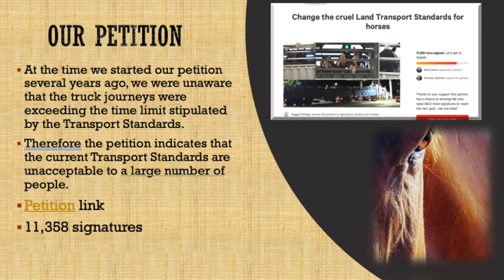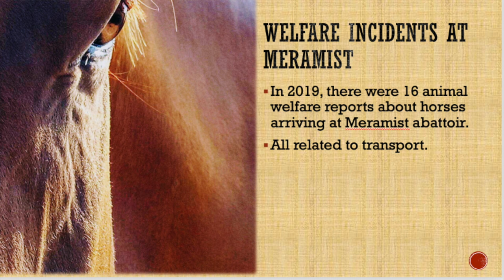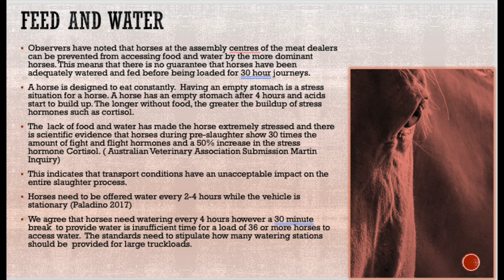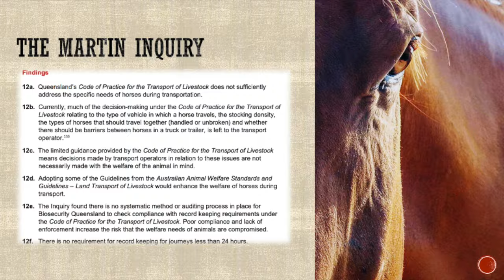Transport Standards for horses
Horses in Australia are currently allowed to be transported for 24 hours with no food and water. Not only is this horrendous for the poor horses but there is no enforcement or monitoring, these journeys can exceed 30 hours. The horse is used to having something in their stomach and after 4 hours, acid build-up is intolerable. Imagine the acid buildup in horses that have travelled for over 30 hours?

This occurs for doggers taking horses they acquire from sales or pick up from properties to Meramist abattoir to be slaughtered. This is a loophole that was discovered by the Martin Inquiry which delivered a report in January 2020.

One of the recommendations was a review of these standards.
Meet our Horse Meat has been calling for a review for several years. Please  urge your friends to sign our petition.

Watch our film that details the terrible and frequent injuries that horses suffer on long journeys

The MOHM website will also have more details about transport of horses